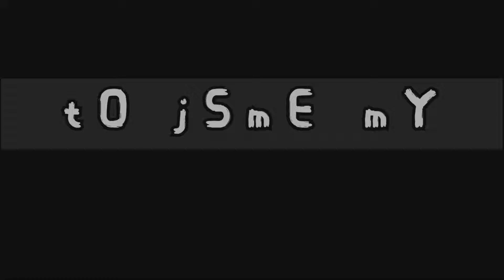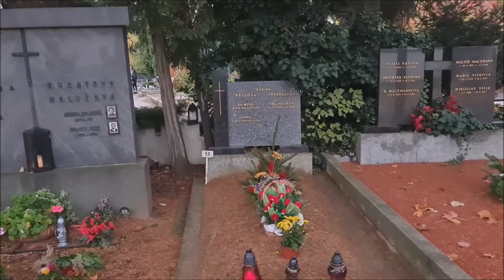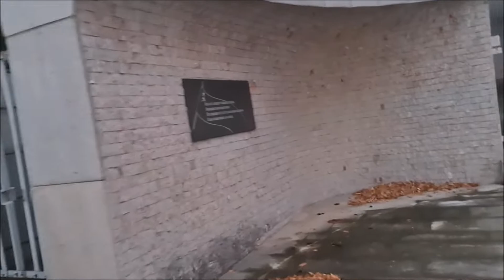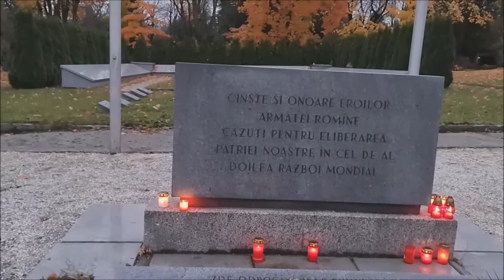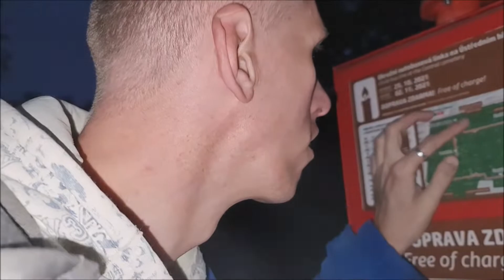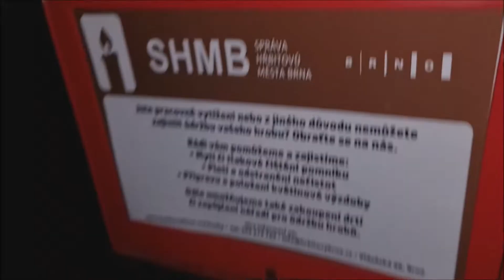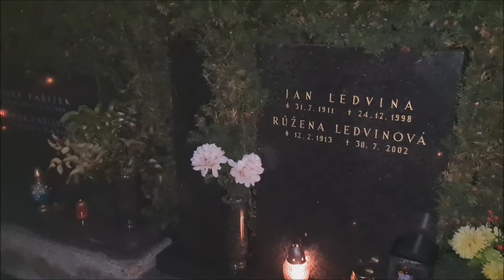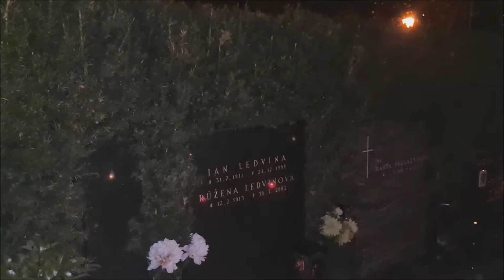Jsme na Ústředním hřbitově (Památka všech zesnulých) našli jsme hrob Honzy? 2.11.2021 (1.část)